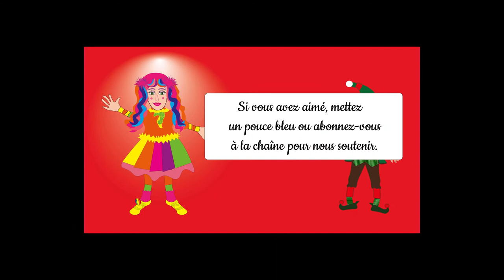Le Cygne 🦢-Comptine & Tuto CUISINE enfants : l'Arc-en-ciel de Fruits / #8 Le Goûter des Animaux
Découvrez comment faire un arc-en-ciel avec des fruits et chantez-mimez une comptine sur un cygne avec le Cygne Plume, Audrey et le Lutin ! 💌Invité-Cygne➛1:12​​​  🍞Tuto-Goûter en forme d'Arc-en-ciel➛3:46​​​  🎵Comptine à Gestes➛4:40